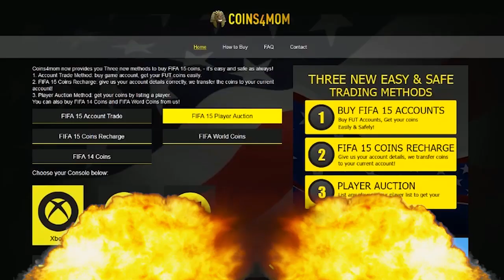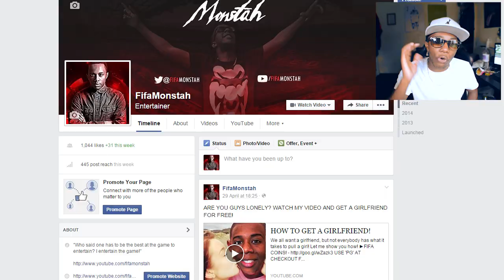OMG TOTS! - GOLD MOST CONSISTENT - FIFA 15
THE TEAM OF THE SEASON IS ROUND THE CORNER! Today I find out if these TOTS players are really worth it!
►FIFA COINS! USE 'PG' AT CHECKOUT FOR A BIG DISCOUNT!
►MY RACING CHAIR (USE 'PG5' FOR A DISCOUNT OFF YOUR CHAIR!)

Thanks to my designer!

THE FIFA 15 ANTHEM IS HERE!

TOTS
FIFA 15 TEAM OF THE SEASON 1